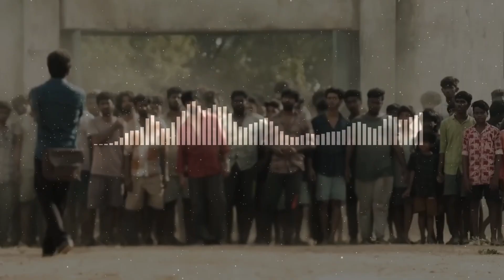Leo x Coolie x Beast x Jailer x Master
CHECK THIS SONG OUT GUYS